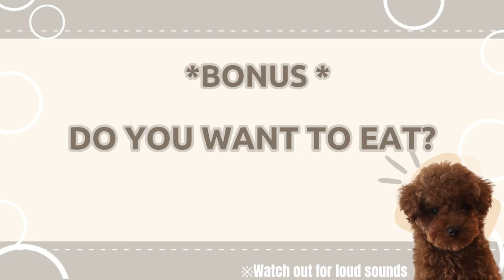Fascinating! Toy poodle tilts his head left and right - Bird Chirping Edition🐦🐶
Watch in awe as my toy poodle puppy experiences the magic of birds chirping, captivatingly tilting his head left and right in adorable curiosity! 🌿🎶 Play this video to your own furry friend and see if they react just like mine! Witness the wonder of nature through the eyes of this charming pup as he reacts to the chirping of the birds!